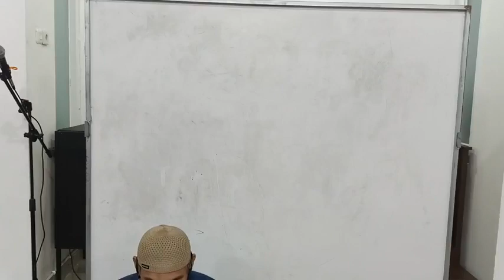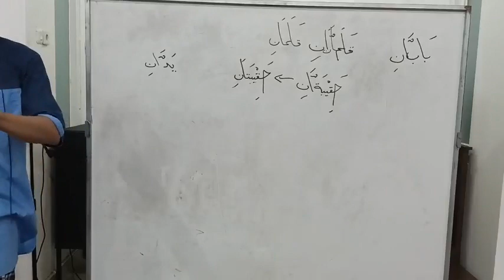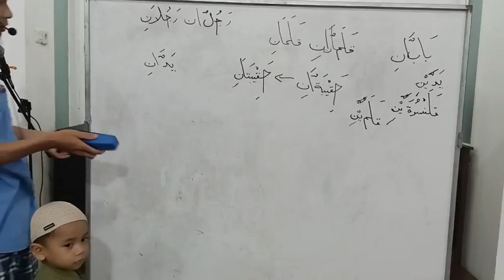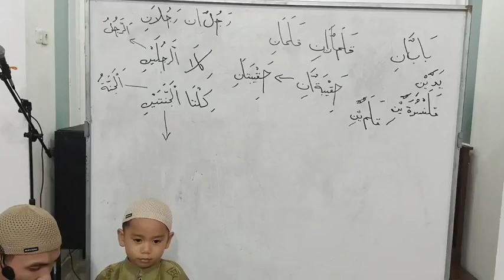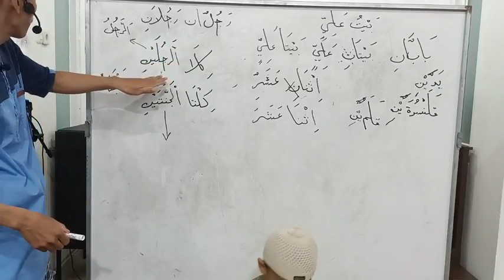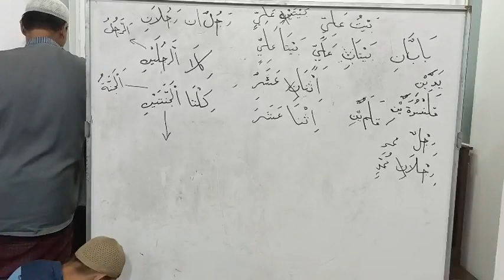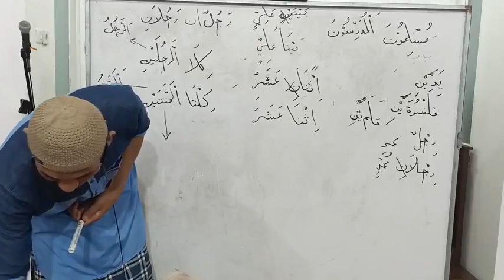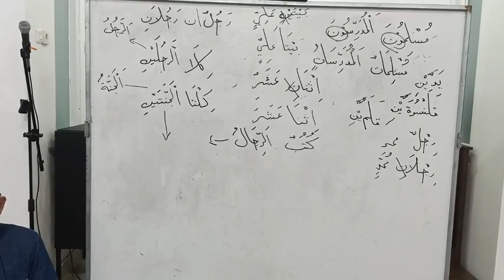Kitab Mukhtarots Bab Isim ditinjau dari Jumlahnya (2) - Ustadz Abu Said Hafidzahullah